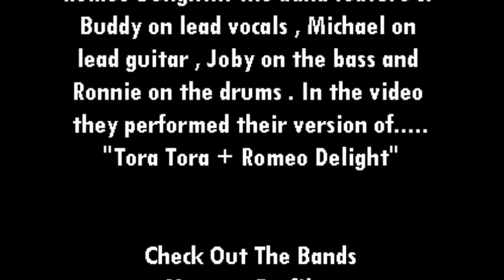Romeo Delight... doing Tora Tora + Romeo Delight at Redz Bar & Grill on 6-2-12 . Taped By L.A. Ives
Here is Romeo Delight... The Ultimate Van Halen Tribute Band ( David Lee Roth Era ) , they are a local Philadelphia area group featuring: Buddy... on Lead Vocals , Michael... on Lead Guitar , Joby... on Bass and Ronnie... on the Drums . In this video they are performing their version of the song "Tora Tora + Romeo Delight" . They had a super light show... in some parts of the video I may have been a little too close for good audio sound , but I wanted to get better video footage anyway... enjoy it for what it is , a cheap ass freaking FLIP video . This video was shot at Redz Bar & Grill ( formerly known as Roosevelt's / Route One Cafe ) in northeast Philadelphia on June 2nd , 2012 . Nice place to see some live music and get a bite to eat with your favorite beverage... and plenty of free parking . This video was taken by: L.A. Ives with his FLIP pocket camcorder !